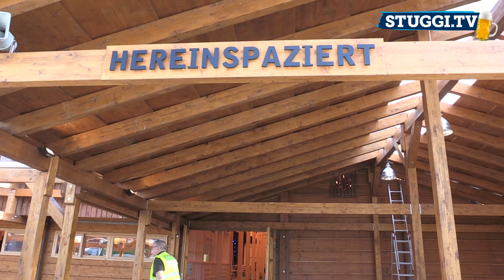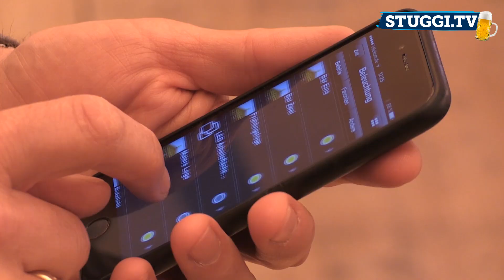Video-Vorblick auf das Stuttgarter Frühlingsfest 2018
Noch zwei Tage, dann geht es auf dem Cannstatter Wasen wieder rund: Das 80. Stuttgarter Frühlingsfest steht in den Startlöchern. Am kommenden Samstag ist die Eröffnung. Wie hoch ist der Bierpreis und welche Sicherheitsvorkehrungen wird es geben? In unserem Videovorbericht erfahrt ihr das Wichtigste zum Start des Stuttgarter Frühlingsfests 2018.